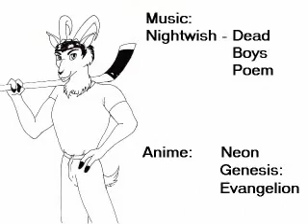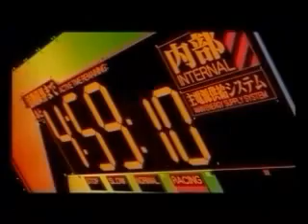Nightwish - Dead boy's poem (Neon genesis evangelion)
Nombre de la canción: Dead boy's poem
Version: Original
Autor: Nightwish

Genesis Evangelion (Anime)